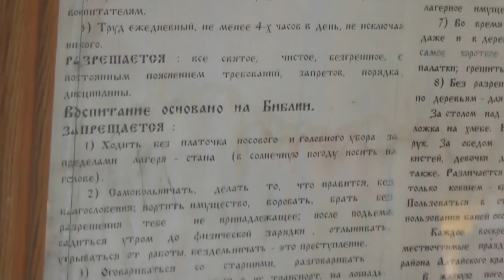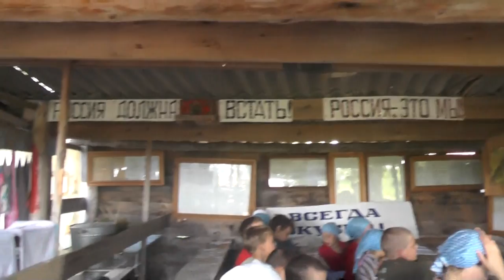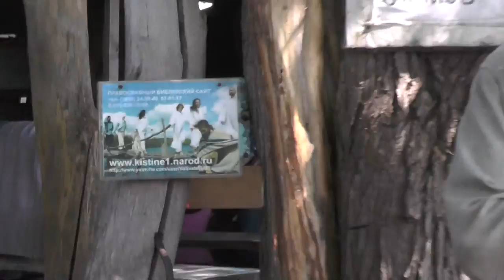№1. Проверка всех детских лагерей по указанию президента РФ Путина В.В. 05. 07. 2016